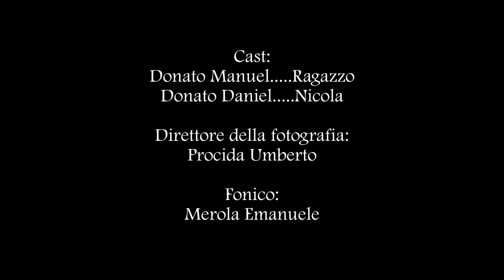Erri De Luca - Realizzato Da Umberto Procida | Tuo, Mio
scene violente.
ATTENZIONE!
LA MIA ATTREZZATURA:
LA CAMERA:
LO SPALLACCIO:
IL GIMBAL:
LA LUCE
LETE PREFERITA:
DRONE:
FONDALI:
CAGE:
ABBIGLIAMENTO CHS:
MAGLIA SNAKE CHS:
MUSICHE:
Lost Frontier
Controlled Chaos:
Audionautix è l’autore di brani concessi in uso tramite licenza Creative Commons Attribuzione 4.0.